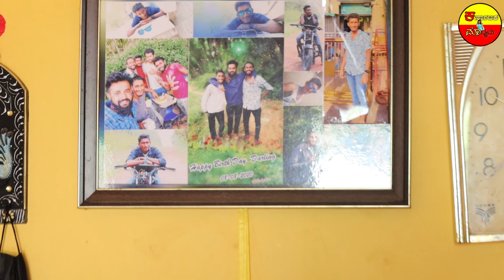Butter Milk vini Part - 1👉 ಒಡೆದು ಹೋದ ಮೊಬೈಲ್ ಲಕ್ಷಾಂತರ ಅಭಿಮಾನಿಗಳನ್ನು ತಂದು ಕೊಟ್ಟಿತು..SMR ಕೊಟ್ಟ ಮೊಬೈಲ್ ?